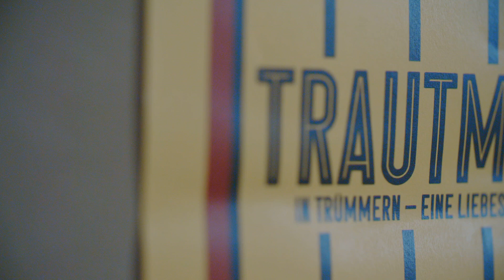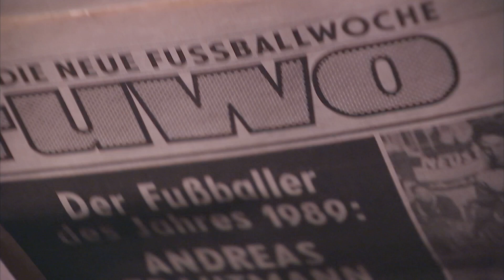TRAUTMANN - Dynamo-Buch über die legendäre Saison 1988/89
Späte Ehrung für Andreas Trautmann - der Dynamo-Verteidiger der Dresdner Meister-Elf von 1989 und zudem DDR-Fußballer des Jahres 1989 ist nun der Titelheld eines Buches von Veit Pätzug. In Dresden erlebte "Trautmann in Trümmern - Eine Liebeserklärung" seine Premiere. Dynamo durch die Fan-Brille im Wendejahr, mit Erinnerungen an Rudi Völler und unvergessene Europapokalabende.